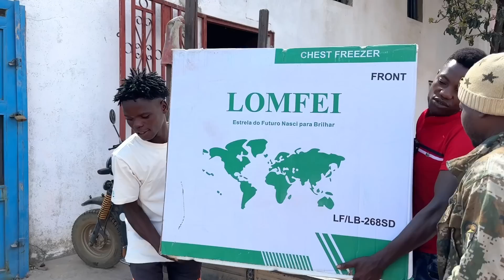Lindo || Quyết Định Chơi Lớn Sắm Tủ Lạnh - Nhiều Đồ Giải Khát Việt Nam